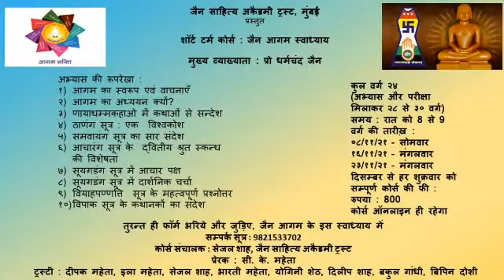Jain Aagam Swadhyay – Aagamni Tikaonu Swarup - Dr. Jitendra Shah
जैन साहित्य अकैडमी ट्रस्ट, मुंबई
प्रस्तुत
शॉर्ट टर्म कोर्स - जैन आगम स्वाध्याय